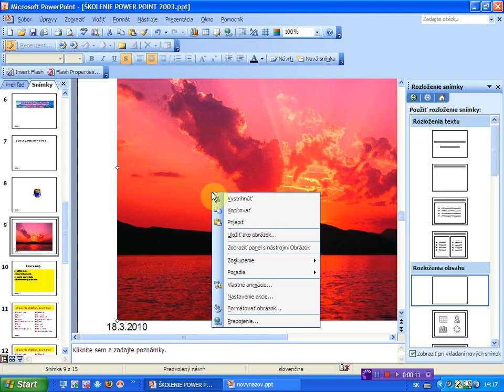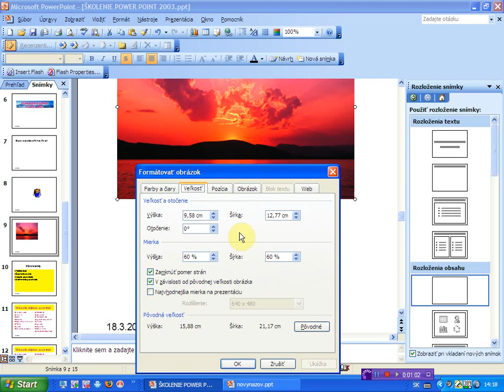presne nastavenie rozmeru obrazku v snimku x264